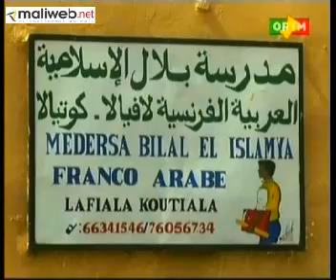ORTM / Journal TV 20h du 04 Janvier 2015